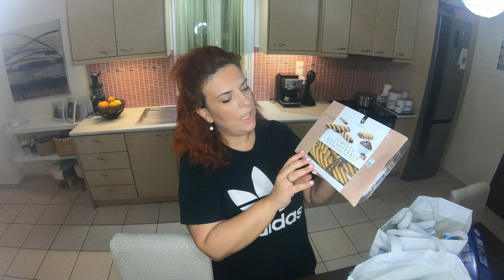SUPERMARKET HAUL LIDL EDITION🛒 ||ΚΑΘΑΡΙΣΜΑ ΣΠΙΤΙΟΥ ||ALKMINI'S CHANNEL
Γεια σας 🙋‍♀️🙋‍♀️🙋‍♀️ Καλώς ήρθατε σε ένα ακόμα βιντεακι μου. Στο σημερινό βίντεο σας δείχνω τις αγορές μου από το supermarket lidl και την αγαπημένη μου σφουγγαρίστρα από vileda !Ελπίζω να σας αρέσει και σας περιμένω στα σχόλια 👇 Μην ξεχάσετε την εγγραφή σας και ένα 👍
Μέχρι το επόμενο να μου περνάτε καλά και να χαμογελάτε πολύ πολλά

supermarket haul